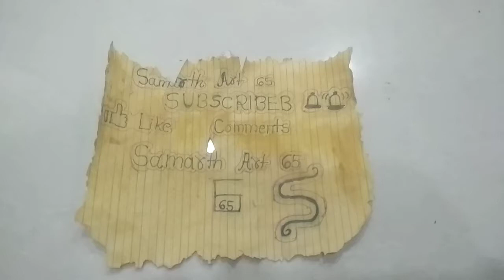Trean Trak sketch